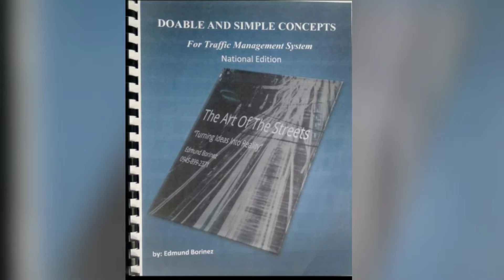Thank you Ducati Philippines!?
Thank you Ducati Philippines, Sir Ralph Reyes, The Albertos! Sir, Toti,Sir Titus and Sir Tj, Sir Thirdy Ramos and to Access Plus Group, Ma'am Jeannet Corpuz, Ducati Manila and Ducati Alabang.